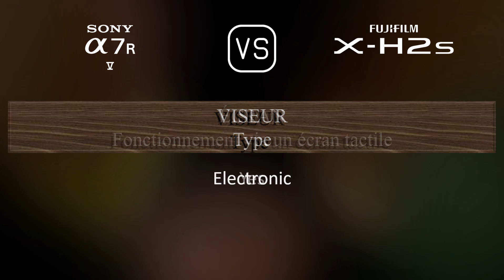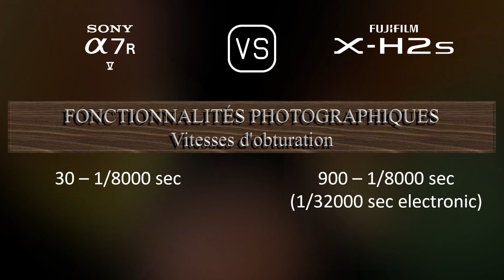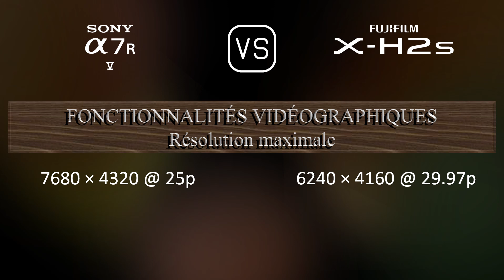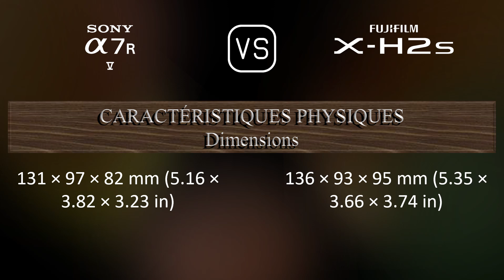Sony A7R V vs. Fujifilm X-H2s: Une Comparaison de Caractéristiques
Cette vidéo fournit un aperçu des fonctionnalités du Sony A7R V et du Fujifilm X-H2s dans une comparaison de caractéristiques (comparison of specifications).

00:25 LANCEMENT
00:33 BOÎTIER
00:40 CAPTEUR D'IMAGE
01:01 IMAGE
01:16 OPTIQUE ET MISE AU POINT
01:41 ÉCRAN
01:58 VISEUR
02:13 FONCTIONNALITÉS PHOTOGRAPHIQUES
03:06 FONCTIONNALITÉS VIDÉOGRAPHIQUES
03:20 STOCKAGE
03:24 CONNECTIVITÉ
03:49 CARACTÉRISTIQUES PHYSIQUES
04:07 AUTRES CARACTÉRISTIQUES